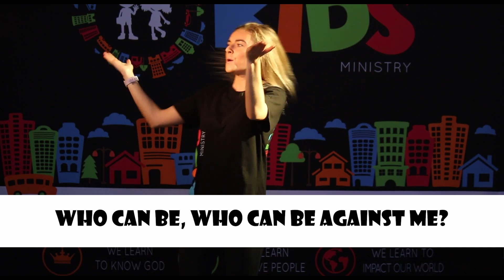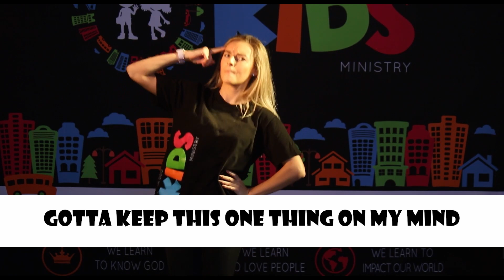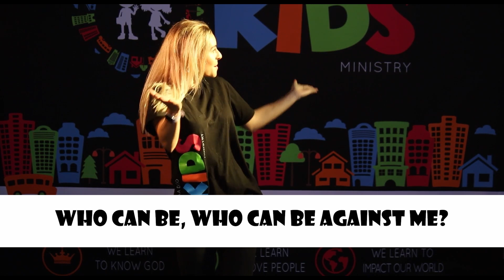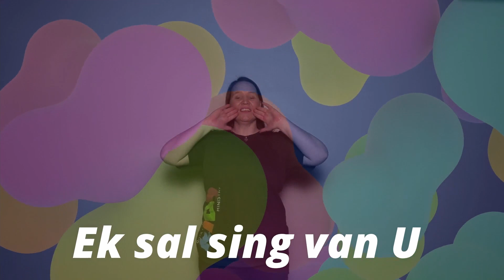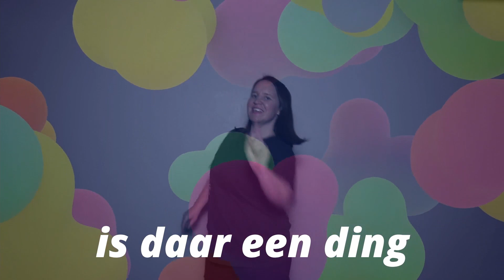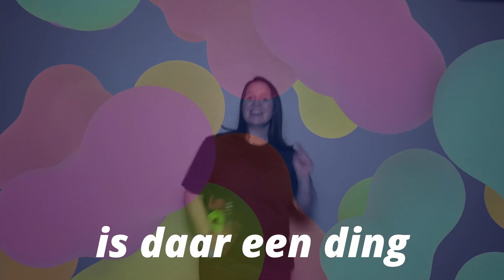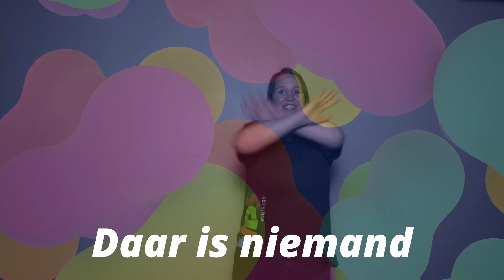DDK Langeberg - God het my gemaak - Dele van een liggaam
Ons weet nou dat God ons gemaak het, dat Hy ons uniek en spesiaal gemaak het met 'n doel. Vandag gesels ons verder vanuit 1 Korintiërs - ons is dele van een liggaam, Jesus Christus.
Elkeen van ons is gemaak vir 'n spesifieke doel en ons moet ons talente en gawes gebruik om ander te dien.

Vers van die week:
1 Korintiërs 27:12 (ABA)
Julle is almal saam die liggaam van Christus, en julle is ook elkeen 'n deel van hierdie liggaam.

Musiek:
God is for me - Maker Fun

Niemand soos U